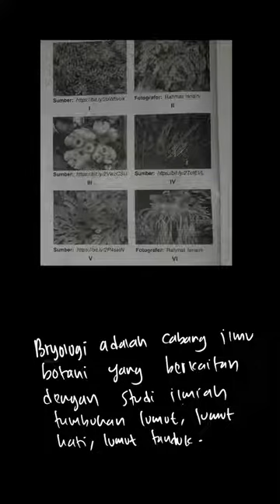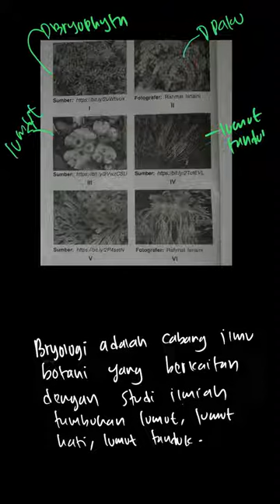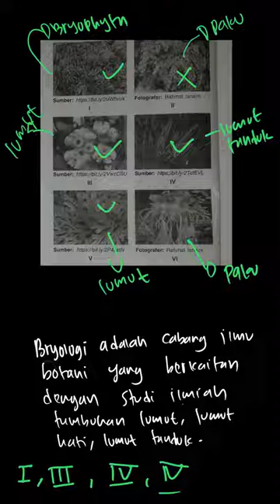Manakah tumbuhan yang menjadi bidang kerajinan bryologi | PR Biologi SMA/MA | Kelas 10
✅ Dalam video ini kita akan membahas: Perhatikan beberapa tumbuhan berikut !

Manakah tumbuhan yang menjadi bidang kerajinan bryologi ?
Tema:
Kelas: 10
Mata Pelajaran: Biologi
Bab: